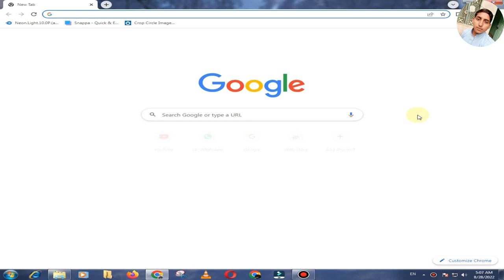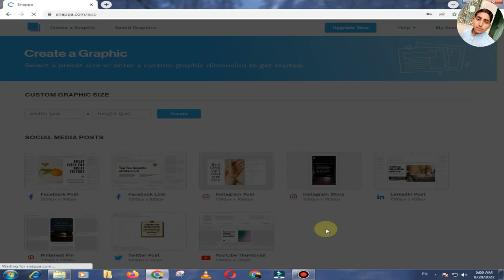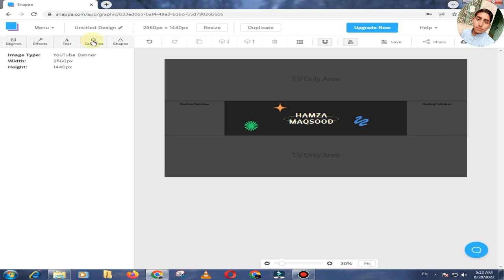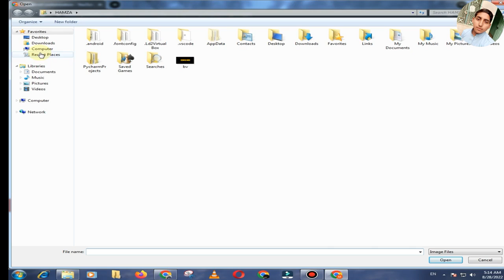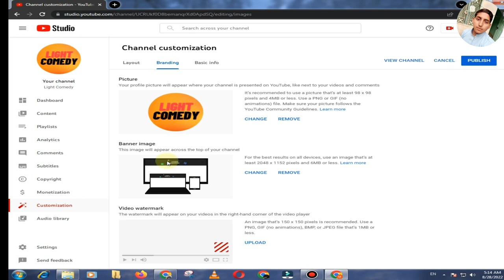How to create YouTube banner on PC | Technical Hamza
In this video  we will talk about How to create YouTube banner on PC without any software only you have a internet connection and browsers